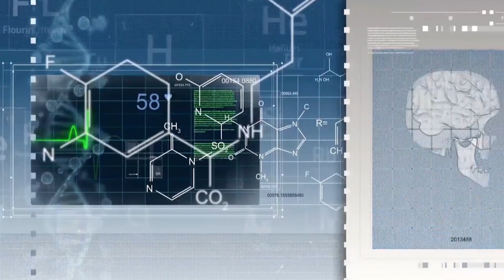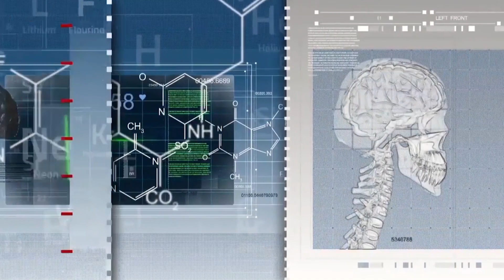HOW NEUROFEEDBACK HELPS WITH CONCENTRATION By Dr. Elena Eustache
Dr. Elena Eustache talks about concentration and its disorders. Neurofeedback can target specific areas of the brain to strengthen the ability to focus.